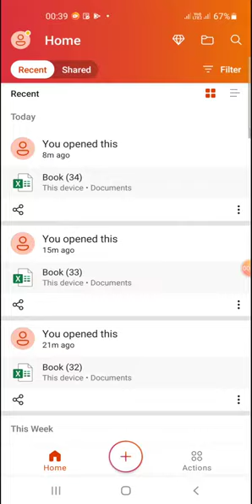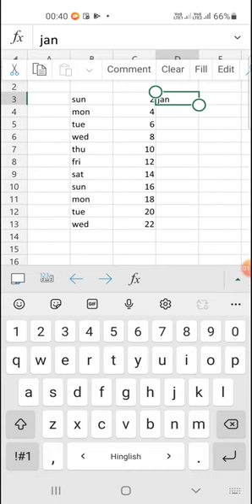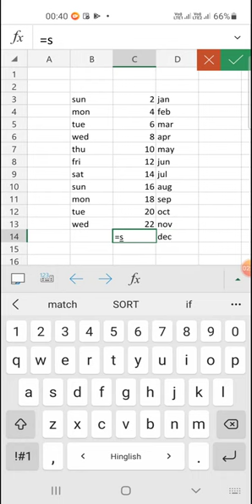Drag and drop problem in Android phone in Microsoft Excel@COMPUTEREXCELSOLUTION